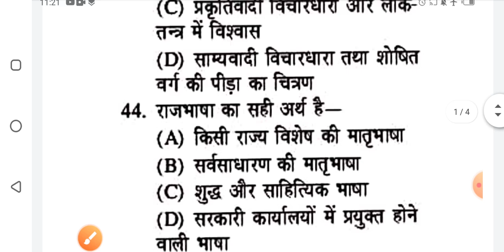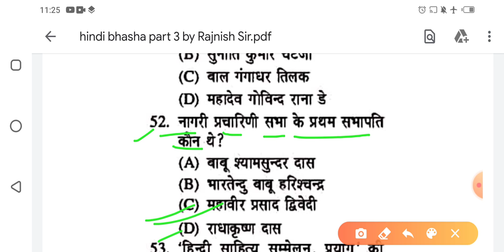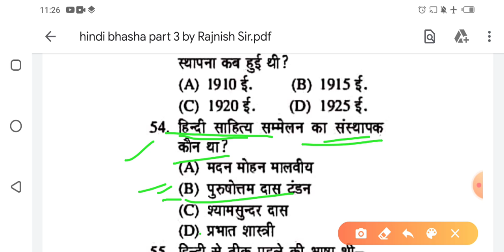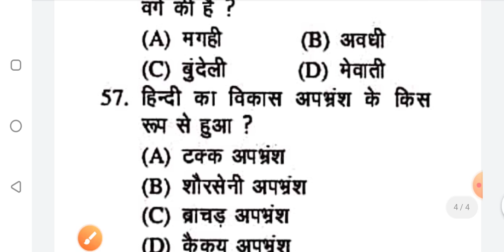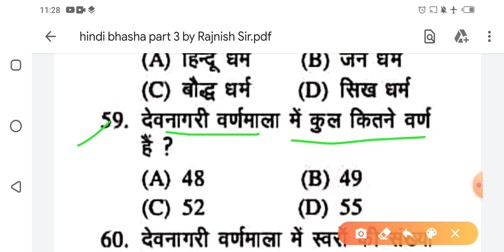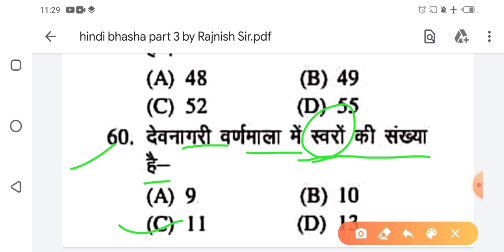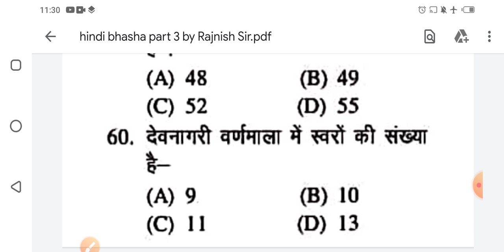HINDI BHASHA AUR LIPI ||UP BED ||JAIL WARDEN ||UP TET||CTET|| 20 IMPORTANT QUESTION ||BY RAJNISH SIR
etc..
for all exam most important question...